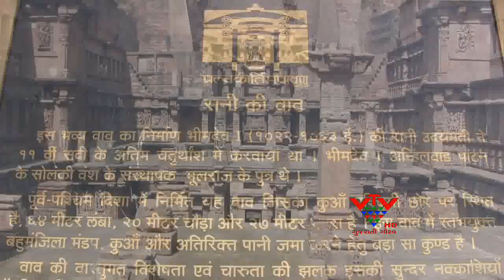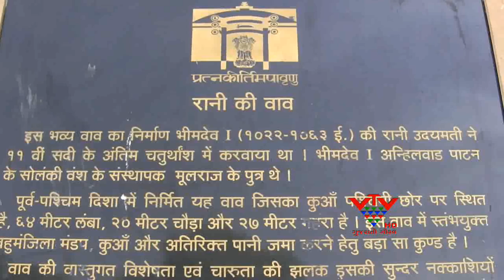VTV- RANKI VAV, PATAN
પાટણની રાણીની વાવે દેશ વિદેશોમાં ચાહના મેળવી છે. રાણીની વાવમાં અદભુત અકલ્પ્ય શિલ્પો તથા રાજવી યુગના કલા સ્થાપત્યો આવેલા છે. જેથી પાટણવાસીઓ દ્વારા ઐતિહાસિક રાણીની વાવને હેરિટેજમાં સમાવેશ કરવાની માગ કરવામાં આવી રહી છે. પરંતુ આજે પણ રાણીની વાવને વર્લ્ડ હેરિટેજમાં સ્થાન ન મળતા લોકોમાં નિરાશા જોવા મળી છે.